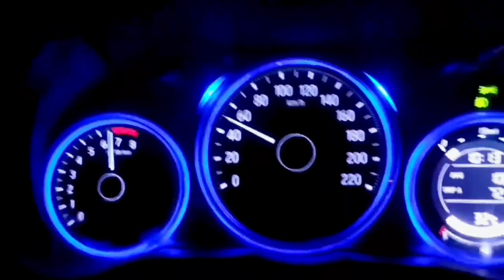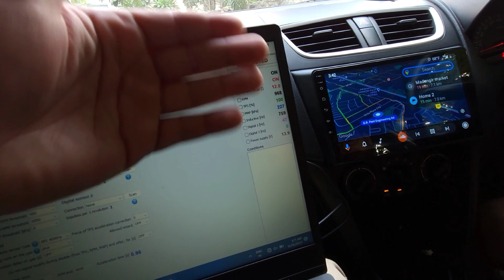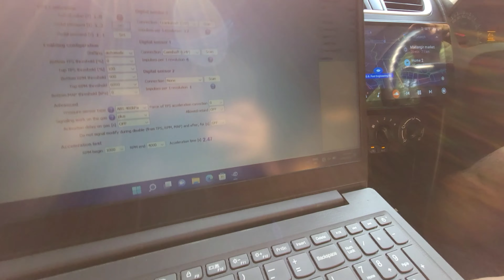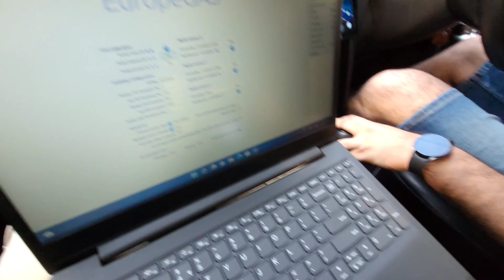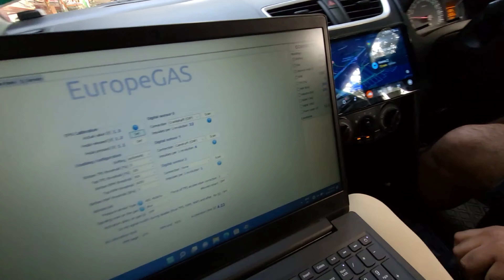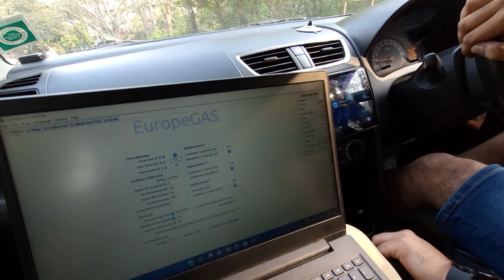Low speed पे झटके मारती हैं|Swift 2015|Dynamic Advancer|9625664499 WhatsApp For Delhi/Ncr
@Zuby USTAD In this video i am going to show you the installation of Dynamic Advancer in Maruti Suzuki Swift 2015

So have a look at the installation and what is the owner's reaction about the installation and performance of the car as he has driven 25,000 km with Static Advancer .